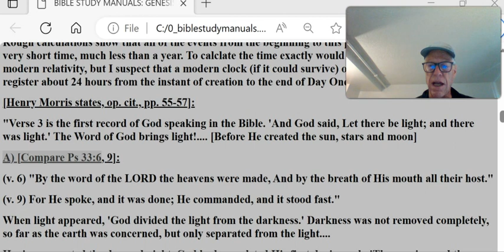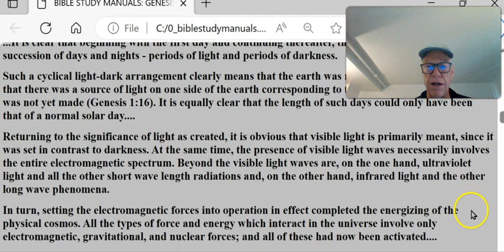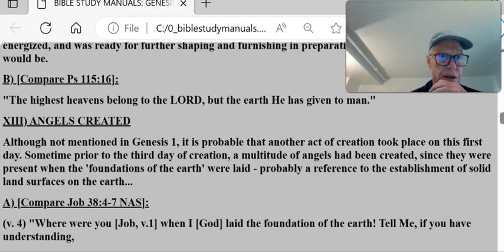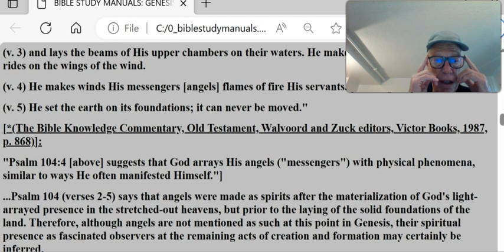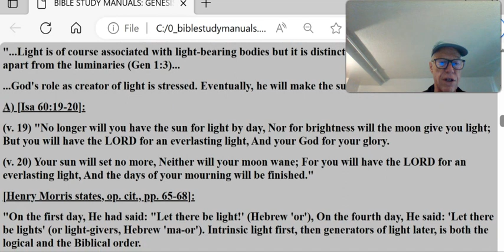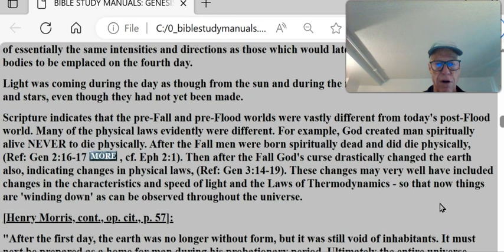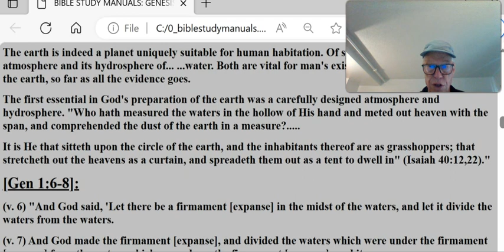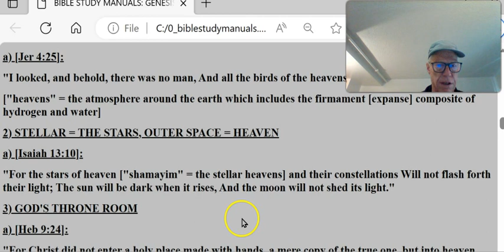PRE ADAM #13 RACE OF PEOPLE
A) [Compare Ps 33:6, 9]:
(v. 6) "By the word of the LORD the heavens were made, And by the breath of His mouth all their host."
(v. 9) For He spoke, and it was done; He commanded, and it stood fast."
When light appeared, 'God divided the light from the darkness.' Darkness was not removed completely, so far as the earth was concerned, but only separated from the light.
Having separated the day and night, God had completed His first day's work, 'The evening and the morning were the first day.' This same formula is used at the conclusion of each of the six days; so it is obvious that the duration of each of the days, including the first, was the same...
...It is clear that beginning with the first day and continuing thereafter, there was established a cyclical succession of days and nights - periods of light and periods of darkness.
Such a cyclical light-dark arrangement clearly means that the earth was now rotating on its axis and that there was a source of light on one side of the earth corresponding to the sun, even though the sun was not yet made (Genesis 1:16). It is equally clear that the length of such days could only have been that of a normal solar day.
Returning to the significance of light as created, it is obvious that visible light is primarily meant, since it was set in contrast to darkness. At the same time, the presence of visible light waves necessarily involves the entire electromagnetic spectrum. Beyond the visible light waves are, on the one hand, ultraviolet light and all the other short wave length radiations and, on the other hand, infrared light and the other long wave phenomena.
In turn, setting the electromagnetic forces into operation in effect completed the energizing of the physical cosmos. All the types of force and energy which interact in the universe involve only electromagnetic, gravitational, and nuclear forces; and all of these had now been activated.
[Recall that the physical laws governing the universe were considerably changed as a result of the Fall and later the Flood, (Gen 2:16-17; 3:14-19), which might very well have included those governing light - for light will indeed be of a different character in eternity future, perhaps as they governed light at creation:
1) [Isa 60:19-20]:
(v. 19) "No longer will you have the sun for light by day, Nor for brightness will the moon give you light; But you will have the LORD for an everlasting light, And your God for your glory.
(v. 20) Your sun will set no more, Neither will your moon wane; For you will have the LORD for an everlasting light, And the days of your mourning will be finished]
All of this was accomplished on the first day of creation. The physical universe had been created and energized, and was ready for further shaping and furnishing in preparation for man, whose dominion it would be.
B) [Compare Ps 115:16]:
"The highest heavens belong to the LORD, but the earth He has given to man."
XIII) ANGELS CREATED
Although not mentioned in Genesis 1, it is probable that another act of creation took place on this first day. Sometime prior to the third day of creation, a multitude of angels had been created, since they were present when the 'foundations of the earth' were laid - probably a reference to the establishment of solid land surfaces on the earth...
A) [Compare Job 38:4-7 NAS]:
(v. 4) "Where were you [Job, v.1] when I [God] laid the foundation of the earth! Tell Me, if you have understanding,
(v. 5) Who set its measurements, since you know? Or who stretched the line on it?
(v. 6) On what were its bases sunk? Or who laid its cornerstone,
(v. 7) When the morning stars sang together, And all the sons of God [angels] shouted for joy?"
...It is impossible that they [angels] could have existed before the creation of the physical universe itself, since their sphere of operation is in this universe and their very purpose is to minister to the 'heirs of salvation' (Hebrews 1:14). Angels are called the 'host of heaven,' [Isa 34:4] and so could not have been created before the existence of heaven..
B) [Compare Psalm 104:1-5]:
(v. 1) "Praise the LORD, O my soul? O LORD my God, You are very great; You are are clothed with splendor and majesty,
(v. 2) He wraps Himself in light as with a garment; He stretches out the heavens like a tent.
(v. 3) and lays the beams of His upper chambers on their waters. He makes the clouds His chariot and rides on the wings of the wind.
(v. 4) He makes winds His messengers [angels] flames of fire His servants. [also angels*]
(v. 5) He set the earth on its foundations; it can never be moved."
[*(The Bible Knowledge Commentary, Old Testament, Walvoord and Zuck editors, Victor Books, 1987, p. 868)]: